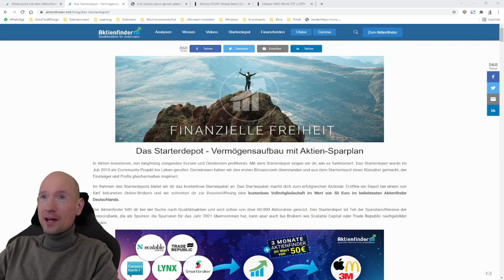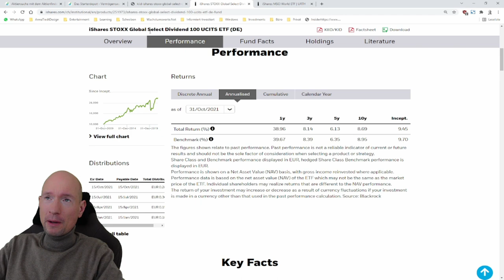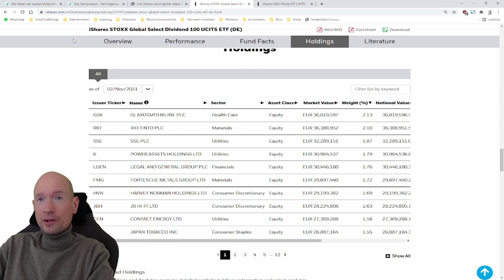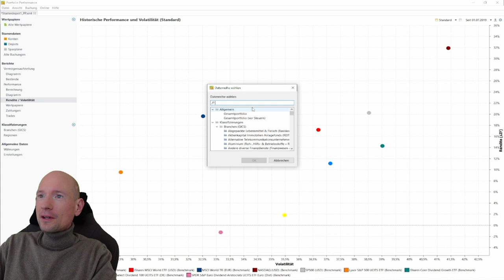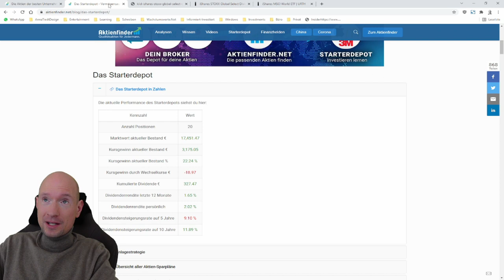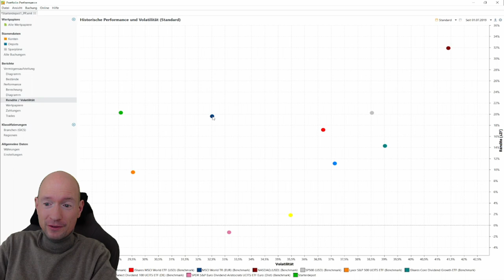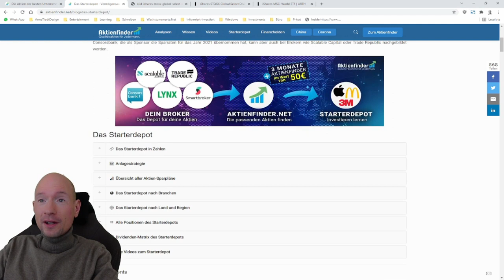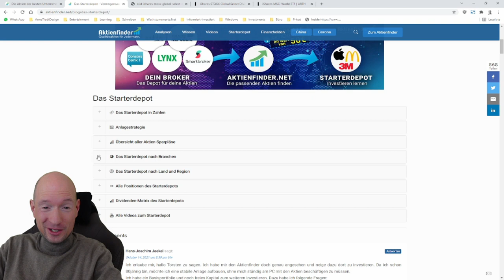Die beste Dividendenstrategie der Welt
0:00 Ihr kritisiert
1:07 Das Starterdepot
1:30 Dividenden sind steuerlicher Unsinn!?
2:45 Dividenden-Aktien sind lahme Krücken!?
12:50 Dividenden-Strategie des Starterdepots
16:20 Der MSCI-World als Benchmark
22:35 Vollmitgliedschaften im AF zu gewinnen